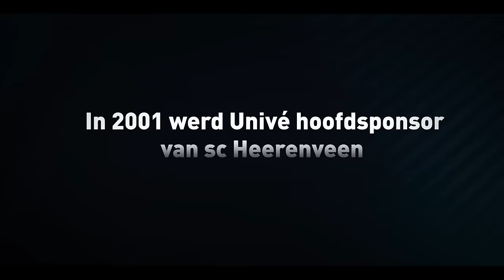Univé bedankt!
Clip met mooie momenten van 15 jaar Univé.